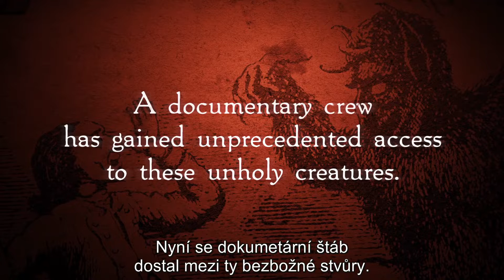Co děláme v temnotách (What We Do in the Shadows, 2014) - trailer s titulky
Přehlídka autorských projektů Taiky Waititiho v pražském kině Aero 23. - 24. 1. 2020.
A retrospective of all Taika Waititi's original films taking place from 23rd till 24th January 2020 in Kino Aero, the leading repertory cinema in Prague, Czech Republic.